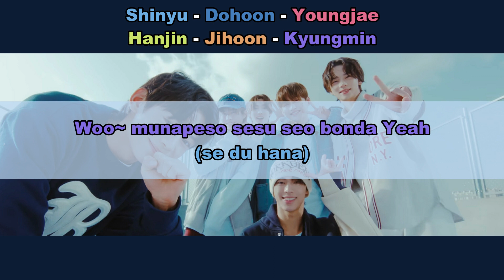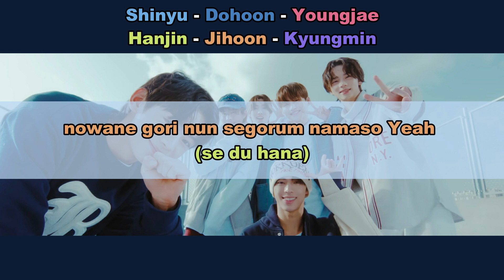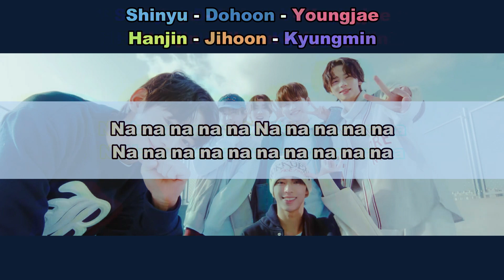Aprenda a cantar TWS - PLOT TWIST (letra simplificada)